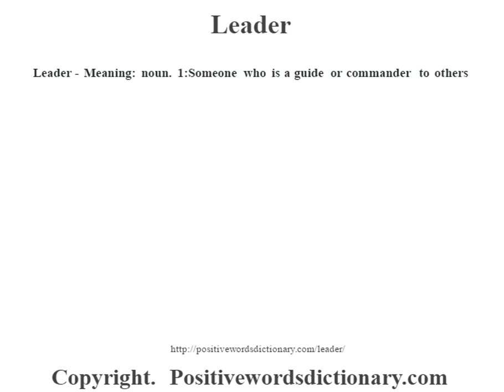Leader definition | Leader meaning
Leader definition. Find out the meaning of Leader and the meaning of many other positive words at positivewordsdictionary.com